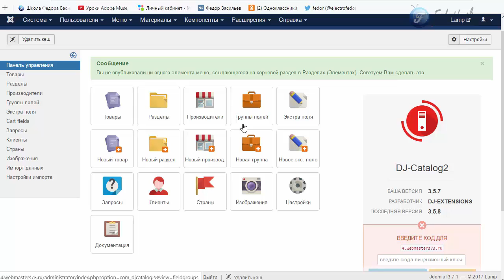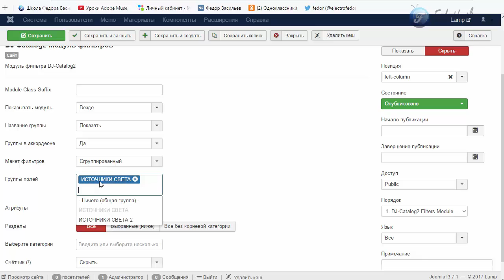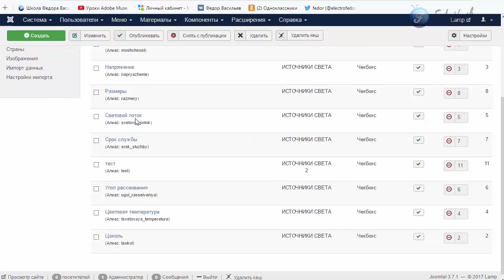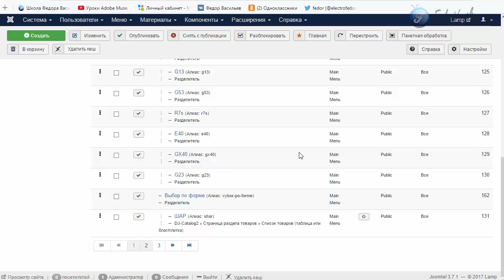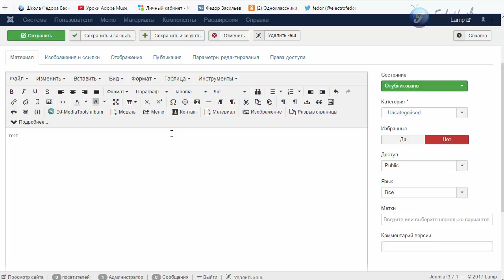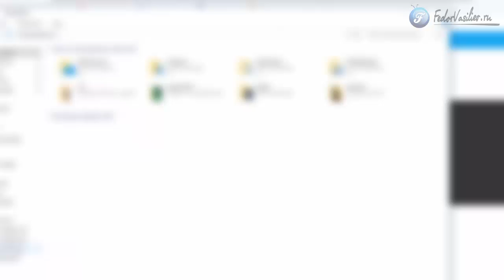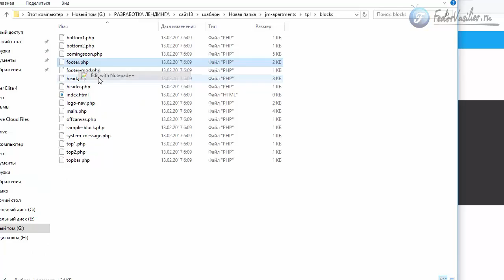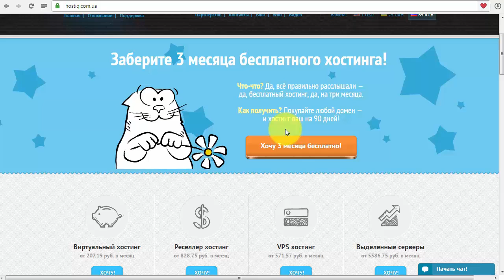Как пользоваться каталогом DJ Catalog-2 #2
Передача сайта клиенту
Как пользоваться компонентом каталога DJ-Catalog 2 на Joomla

В этом видео я обучаю клиента как пользоваться сайтом, говорю а важных моментах. Сайт достаточно серьезный получился с мощным каталогам "DJ-Catalog 2". Но пользоваться им будет легко клиенту, так как добавлять товары это просто. Стоимость такого сайта у меня составило 15000 тысяч рублей, сайт был сделан за неделю.